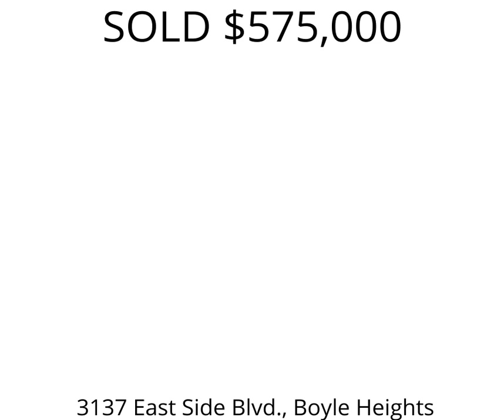SOLD 3137 E Side Blvd